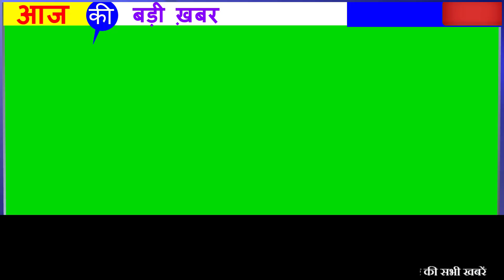Breaking news green screen | Breaking news green screen Template MTC Femo footage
Rules :--- SUBSCRIBE कर के अपने Channel का name comment मे दाल्दे (Note: - Only commercial use not for sale) You can easily edit this Green Screen and use it in your videos and projects. If you have any suggestions or ideas you want to share or to do with us, please Contact us Green Screen बनवाने के लिए call करें 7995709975 In This Video, I'm giving you a free 1080p Full HD Resolution Royalty free News Green Screen with No Copyright! Uses in You’re Videos. Video Features:- → Credit : Not Required → Media type : MP4 → Resolution : HD 1080p (25 FPS) → Support : All Software and Apps Breaking news green screen template free download no copyright, No copyright free background breaking news green screen video Breaking news green screen, Breaking news green screen no Copyright, Breaking news green screen background, Breaking news green screen Effect, Breaking news green screen Video, Breaking news green screen effects no copyright, Breaking news green screen background no copyright, Breaking news green screen Template, Breaking news green screen Download, Free_Green_Screen No_copyright Breaking_News_Green_Screen Green_Screen green_Screen_videos KineMaster_Project Free_Green_Screen KineMaster KineMaster_green_screen_video KineMaster_videos green_Screen_videos Credit: If I have used in this video some Google Data (Images, Music, etc.). So I Give the Credit of Respected Owners and Thank you so much for providing the data.